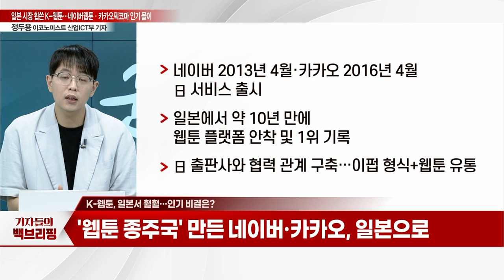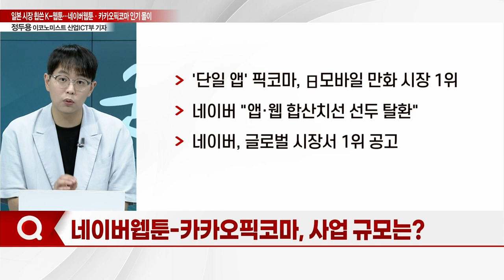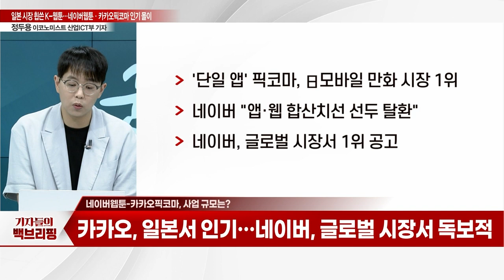"일본 시장 휩쓴 K-웹툰"... 네이버웹툰·카카오픽코마 인기 몰이_기자들의 백브리핑 (20230801)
Q. 잘나가는 K-웹툰… 만화 강국 일본서 활약?
Q. K-웹툰, 일본서 훨훨… 인기 비결은?
Q. 네이버웹툰-카카오픽코마, 사업 규모는?